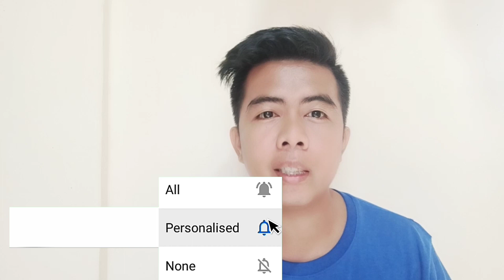60-DAY MORATORIUM MALAPIT NA i-IMPLEMENT😍(See Description Below for Clarifications)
Alamin kung kailan ang Implementation ng 60-day Loan extension, At Alamin Din kung magkakaron ka ba ng interest, Penalty, at Arrears sa Implementation nito 😊

CLARIFICATION ABOUT  THE VIDEO:
 "FREE FROM  INTEREST, PENALTY AND ARREARS"
I'AM REFERRING TO GSIS MEMO CIR. NO 015, S. 2020
FOR GSIS MEMBERS AND PENSIONERS
no interest on the loan shall be charged during the period of moratorium, or shall
be added to the monthly amortization payable over the remaining term of the loan.

IN THE CASE OF PLI's  AND OTHER INSTITUTIONS
MAY ACCRUED INTEREST
What is Accrued Interest? This is the loan interest incurred during the payment extension period. All unpaid loan balances continue to incur interest day by day, and consistent with the Bayanihan We Heal as One Act, accrued interest still applies. This is not a form of late fee nor interest on interest penalty.